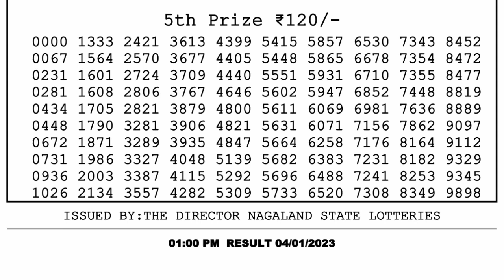Nagaland Lottery Sambad Live 1pm 04.01.23